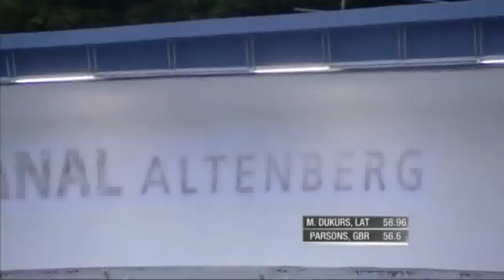Dom Parsons - Skeleton World Cup Altenberg